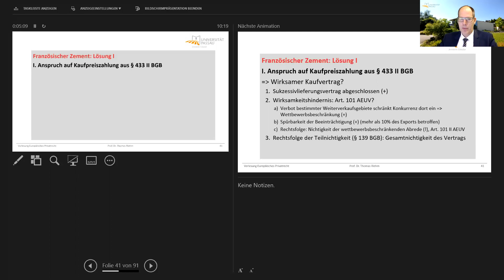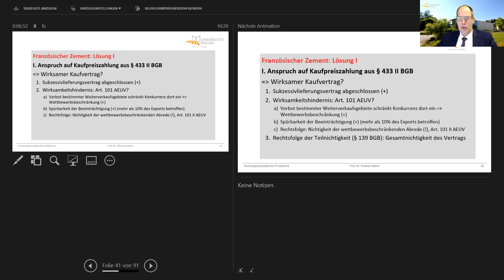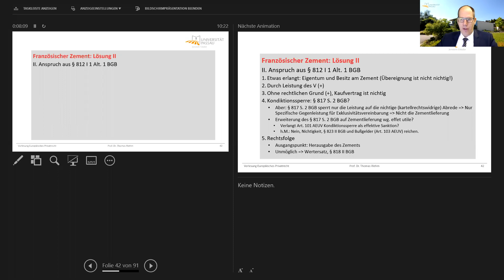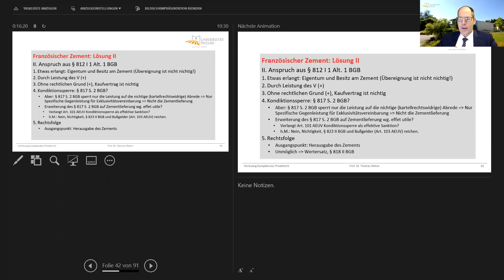Europäisches Privatrecht Fall 2: Französischer Zement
Bitte entschuldigen Sie die seltsame Darstellung der Folien. Wenn Sie den Fall selbst lösen wollen, starten Sie bitte das Video erst, nachdem Sie den Sachverhalt auf den Folien angesehen haben